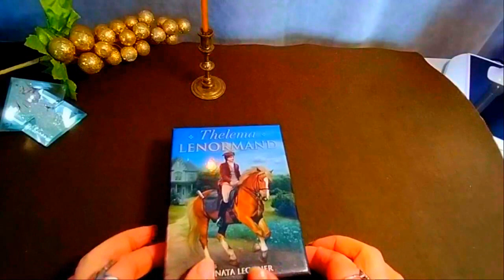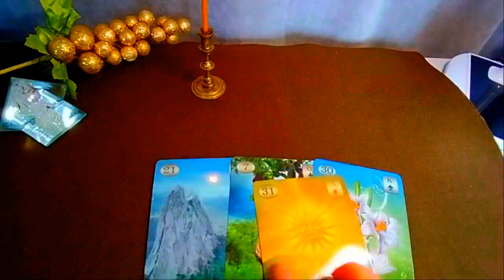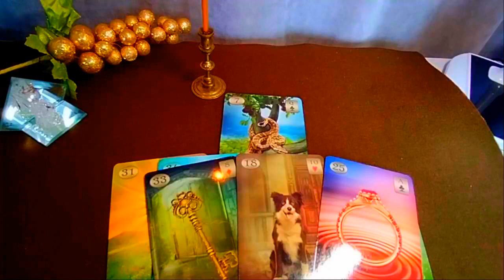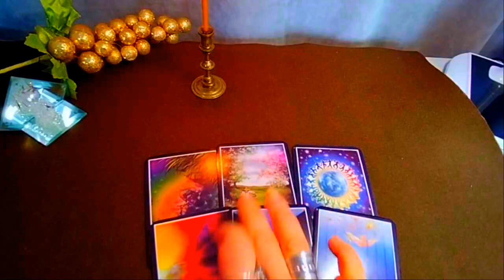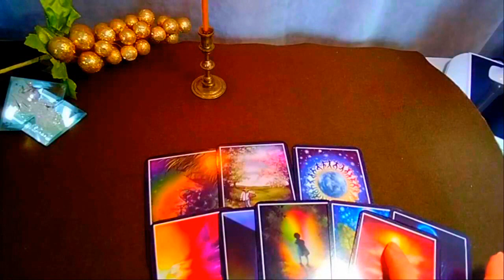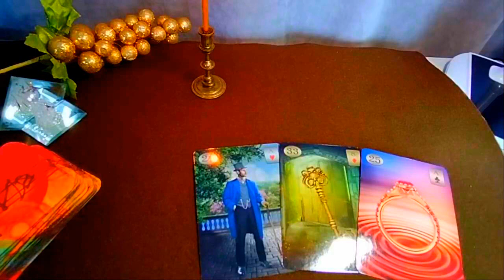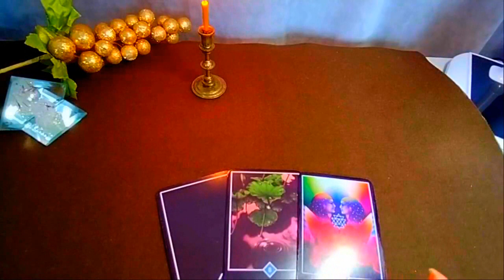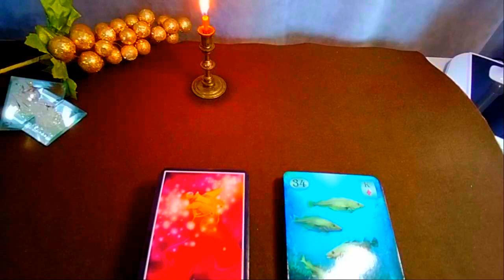ვინ ნაღვლობს თქვენს გამო? რა ხდება თქვენს ზურგსუკან?! 2 ვარიანტი✨🃏✨